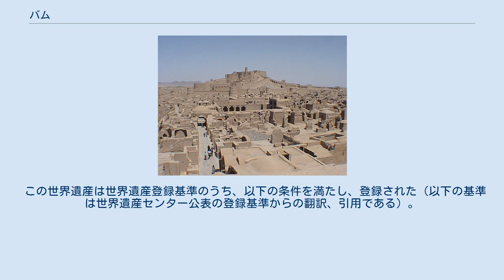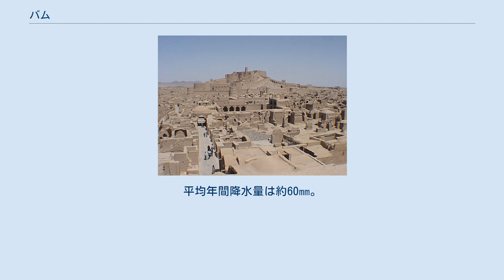バム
バム（ペルシア語: بم‎ 、 Bam）はイランの南東部ケルマーン州バム郡の郡都、2006年での人口およそ80,000人、約2万世帯の都市。
古代の要塞都市アルゲ・バムが北東近郊にある。
砂漠のエメラルドと呼ばれることもある。
 バムはアルゲ・バムよりも後のペルシア帝国期に構築されたと見られる。
経済的にも商業的にも非常に重要な地で、繊維業と布が名産であった。
 1722年にアフガニスタンの軍勢の侵攻で一度、町は放棄される。
さらにシーラーズの攻撃を受けて二度目の放棄を余儀なくされた。
この時代には兵舎があった。
その後、次第に農業や工業の中心となっていき、2003年の地震（後述）までは急成長をしつつあった。
特に、ナツメヤシと柑橘系の果実（特にオレンジ）で知られていた。
また、アルゲ・バムの観光客は近年益々増加してきており、観光も重要な収入源となっていた。
 バム生まれの人物には、元イラン大統領のアリー・アクバル・ハーシェミー・ラフサンジャーニーがいる。
彼の影響がバムの急速な発展に役立つことがあった。
 2003年12月26日、現地時間の午前5時26分（日本時間では午前10時56分）に、遺跡の地下を走る活断層「バム断層」で地震（バム地震）が発生した。
米国地質調査所はマグニチュード6.5と発表した。
BBCは「近代都市バム」の70%が破壊されたと報じ、犠牲者の数は4万人を越え、一帯で人口の3分の1が失われた。
また、アルゲ・バムも甚大な被害を受けた。
古来よりの水路である「カナート」がこの地震により破壊されたことによって復興の大きな障害となっている。
 大規模で懸命な救出作業が行なわれた。
また、日本政府も翌27日に国際協力機構を通じて2500万円相当の物資救援を行なうことを決定した。
同日、追加で食料援助を目的とする77万ドル（約8300万円）の緊急無償資金協力を決定、援助総額は1億800万円相当となった。
また、更に救援・復興を目的として自衛隊を派遣した。
 2004年、ユネスコは世界遺産リストに掲載するとともに危機遺産リストに登録した。
2013年、遺跡の修復・保全活動が評価され危機遺産リストから除外された。
 砂漠気候（ケッペンの気候区分：BWh）で長く熱い夏と、短く熱さが和らぐ冬がある。
平均年間降水量は約60㎜。
 2007年3月16日、警報も無く130 km/hの速度の砂嵐がバムに直撃し、3人の子供が窒息死、車の事故で2人死亡、14人以上が怪我を負った。